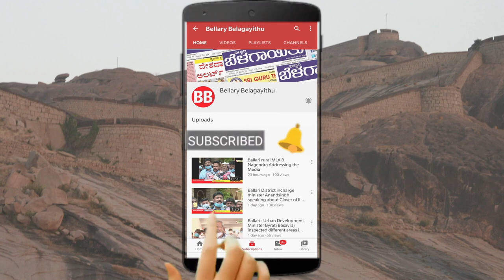United Nations Day | Oct 24 | Bellary Belagayithu